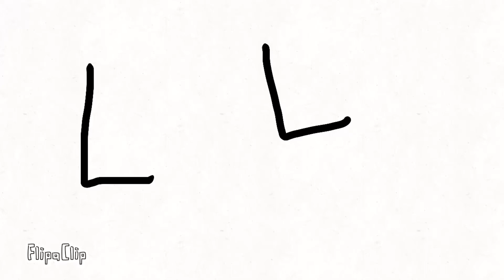Running test for J Sym